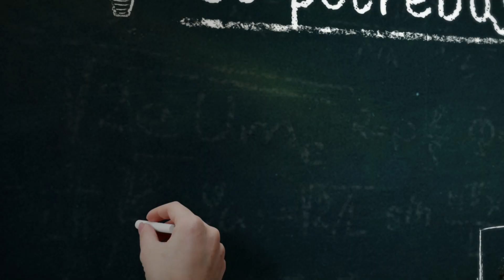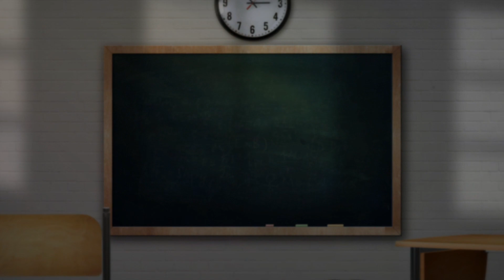SSOŠ Poprad-Veľká: ponuka štúdia 23/24